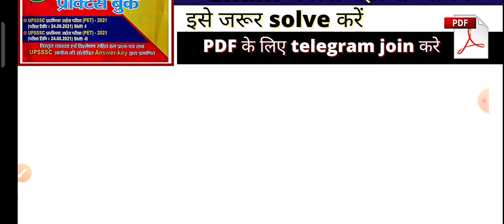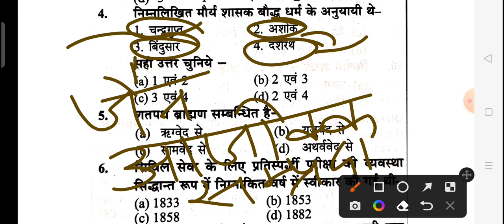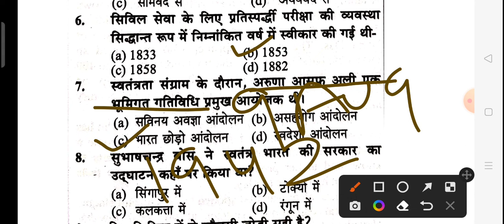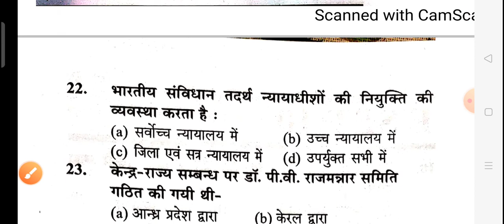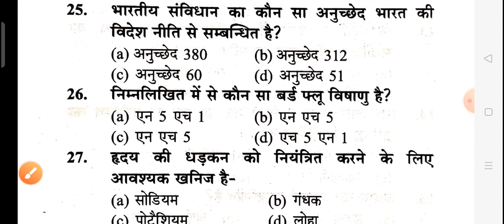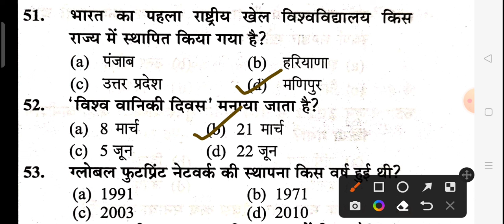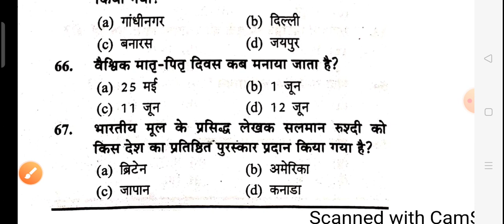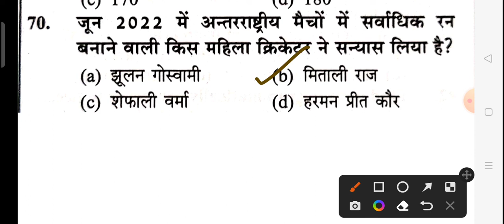youth book pet practice set 10 | pet exam preparation 2022| pet model paper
youth pet model paper, upsssc pet practice set 2022, pet exam paper,
youth publication pet book,
youth book pet practice set,
Kiran pet practice set,
pet ghatna chakra practice set 2022, upsssc pet exam test paper,
pet ghatna chakra practice set, pet exam test paper, upsssc pet paper,
ghatna chakra pet book, pet exam preparation, pet ghatna chakra 2022,
pet ghatna chakra playlist, pet ghatna chakra pdf, upsssc pet ghatna chakra practice set,
pet gs gk practice set 2022, pet exam preparation, pet gs gk quiz
UPSSSC PET 2022, pet model paper , Quizzer book,
arihant book pet practice set,
Arihant book,
quizzer book,
be topper,
exampur,
pet 2022 pdf,
pet classes,
pet practice set by exampur,
ghatna chakra pet theory class,
ghatna chakra current affair